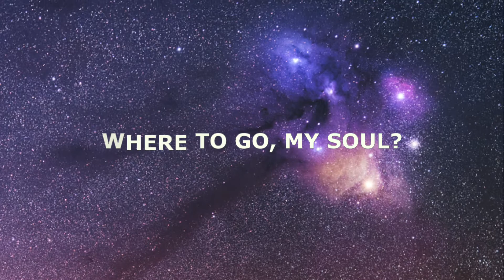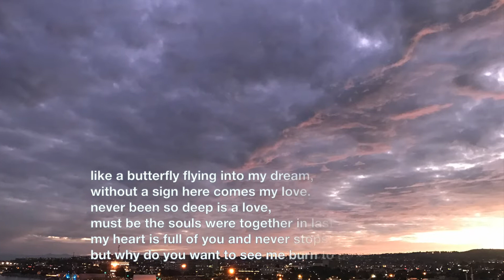Where To Go My Soul? (A Dahuo Poem) (大火诗选), with Ambient Music.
Where To Go My Soul? (a Dahuo Poem in English) .
Photo Slides with Ambient Music.
大火诗选 (中文现代诗): Selected Poems of Dahuo (Chinese Modern Poems).
摘自《彩虹如烟》[Transient Rainbow (Chinese Edition)]: